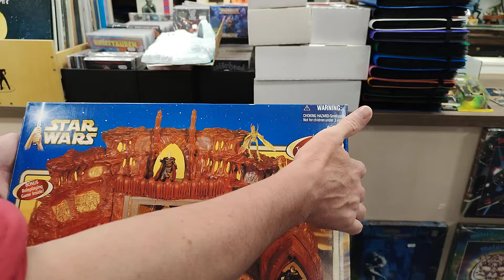Wir haben wieder eine riesen Star Wars Sammlung gekauft, Raumschiffe, Figuren, Dioramen, Merch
Pinkepank
In den Blumentriften 33
38226 Salzgitter